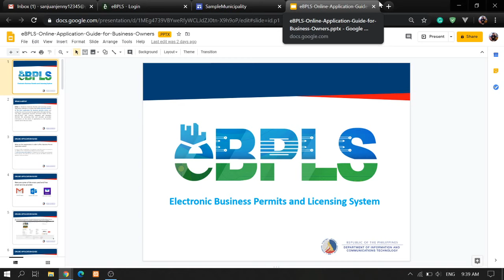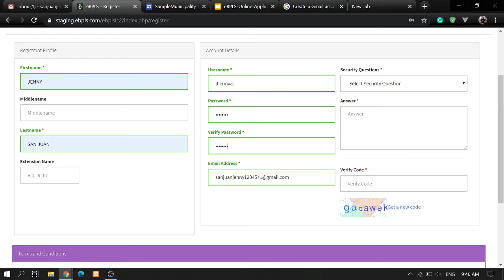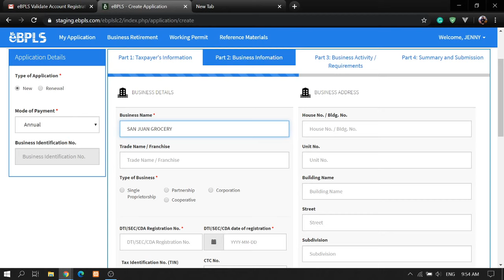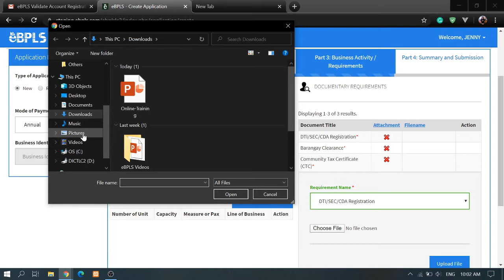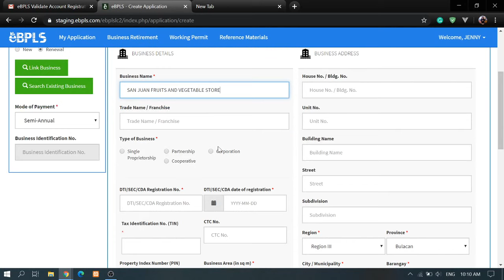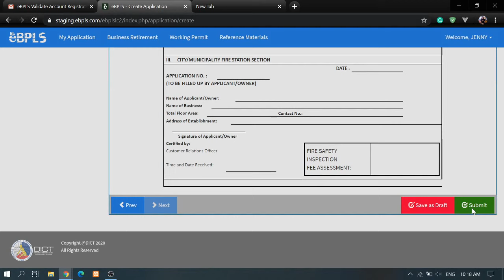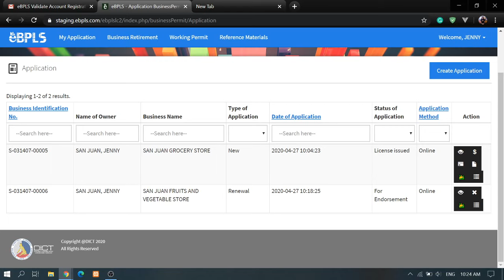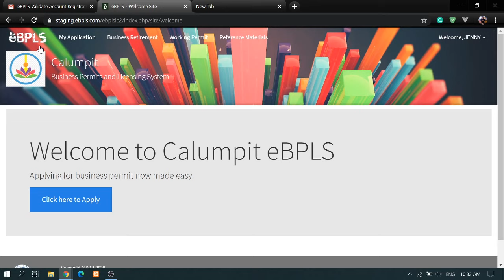eBPLS Online Application and Assessment for Business Owners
Learning Objective: At the end of the session, the participants will be able to know how to apply online for a business permit.